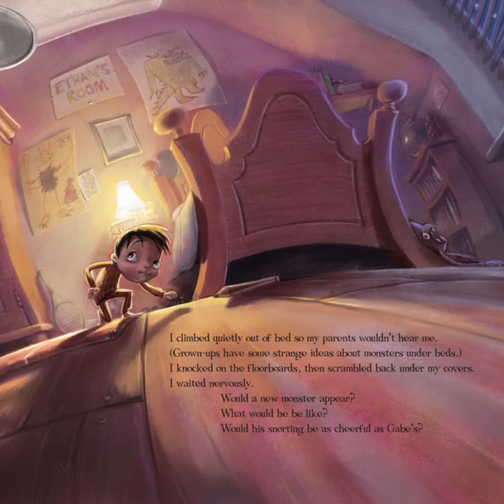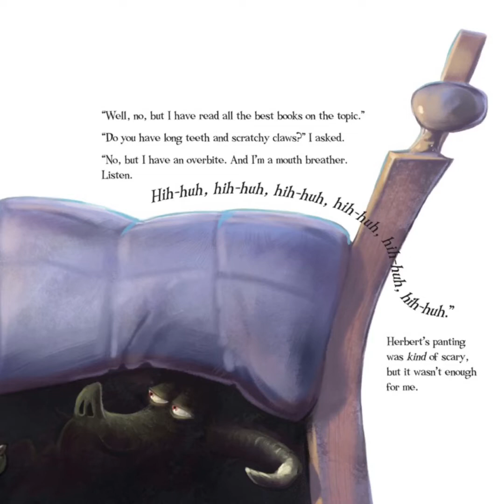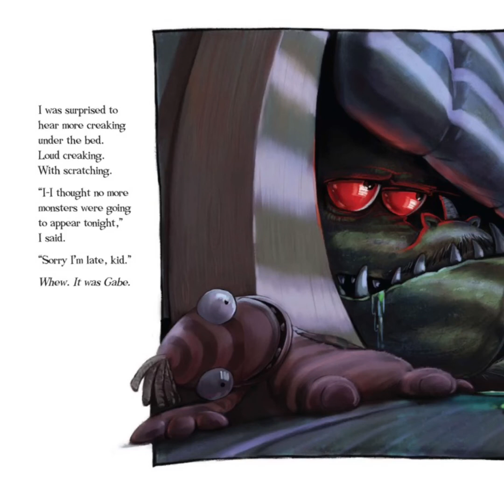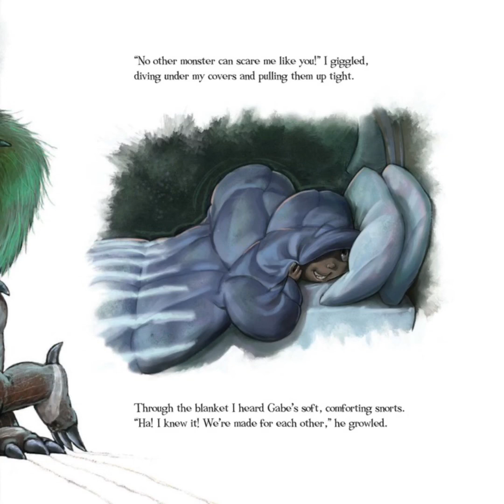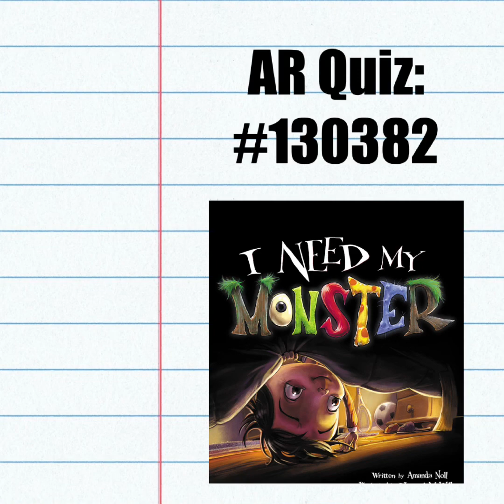May 22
Morning Announcements